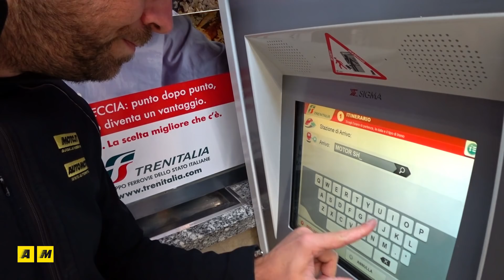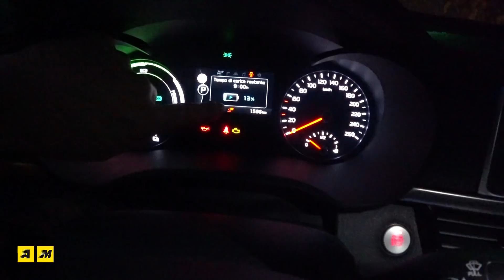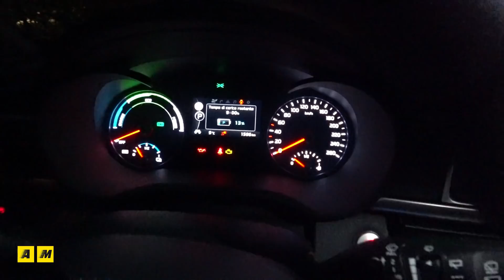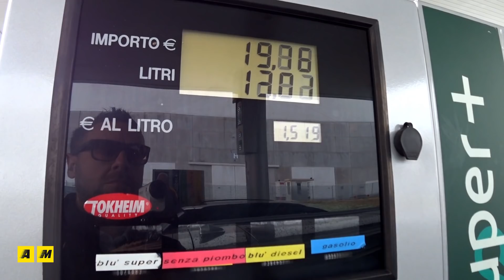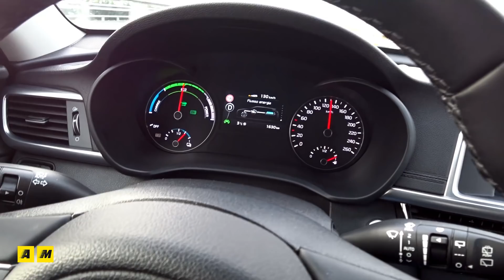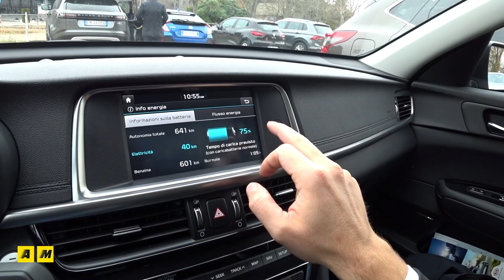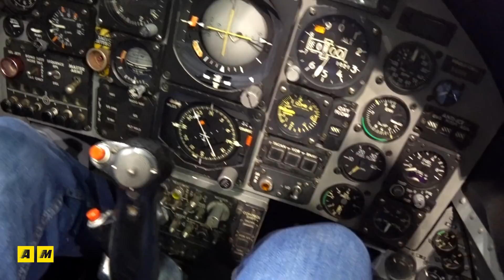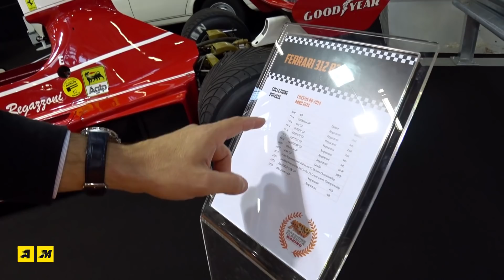Motor Show Bologna 2017 | Masterpilot VLOG con Kia Optima Phev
Andiamo a scoprire il Motor Show 2017 con il nostro Emiliano Perucca Orfei. Dopo un viaggio con la Kia Optima Phev - la plug in coreana - nella variante station wagon abbiamo visitato la manifestazione bolognese scoprendo molte cose che vale la pena di vedere e toccare con mano. Ecco perché vale la